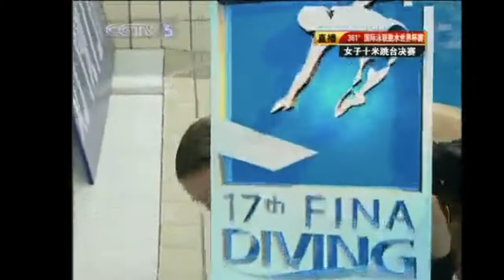2010 Roseline Fillion & Meaghan Benfeito Plongeon Canada Diving - Platform World Championships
Roseline Fillion & Meaghan Benfeito from the Plongeon Canada Diving compete against each other in the Womens Platform Diving competition at the 2010 World Diving Championships

Video Credit: FINA